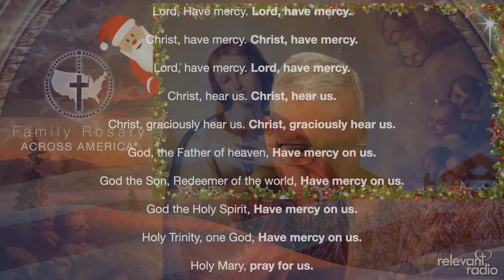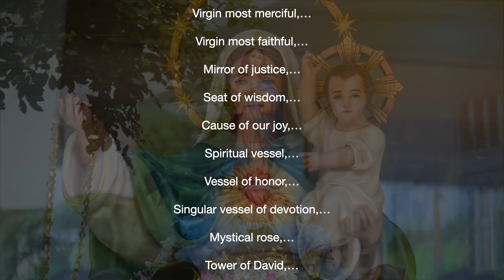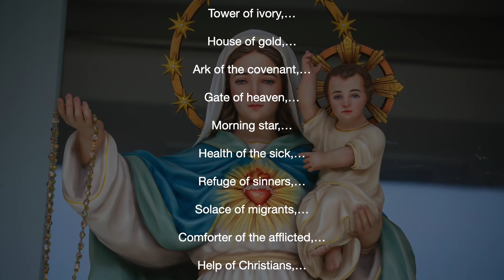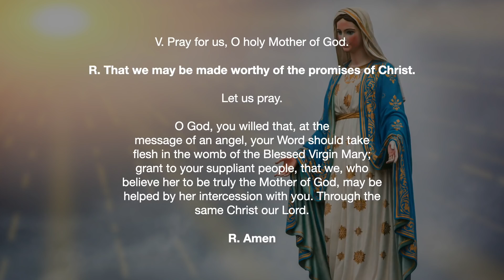Family Rosary Across America - [ Friday ] December 24, 2021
Join Father Rocky, Margaret Kleinschmidt, and families from across the nation as we come together and pray The Family Rosary Across America! May we pray for you? Merry Christmas Eve!